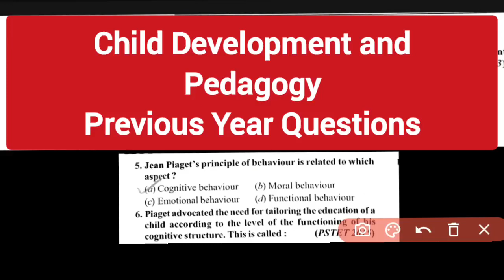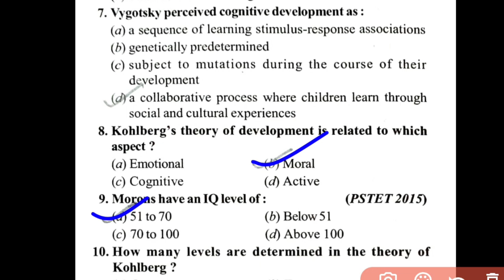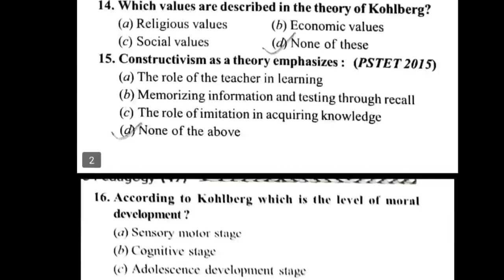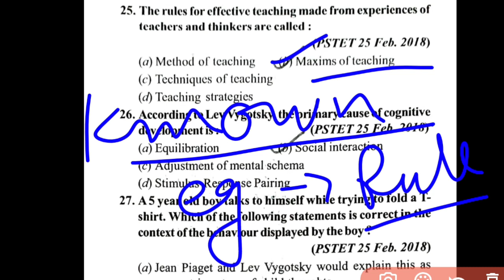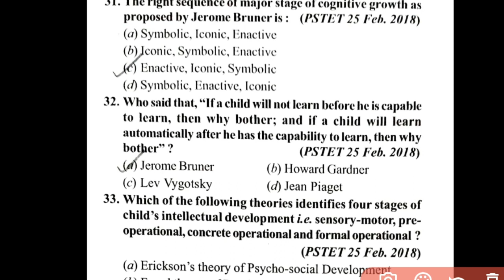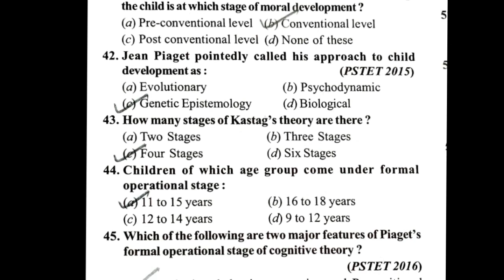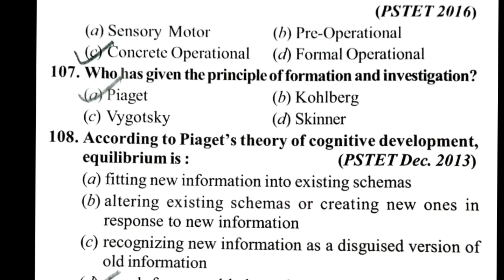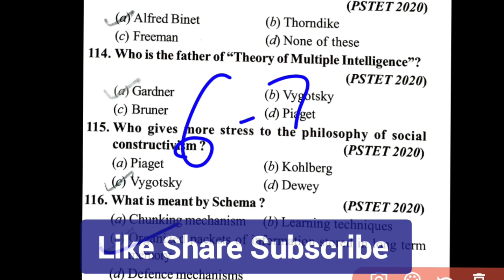PSTET ਬਾਲ ਵਿਕਾਸ Previous Year Questions| ਪਿਆਜੇ ਵਾਈਗੋਸਕੀ ਕੋਹਲਬਰਗ Most Important MCQ'S PSTET 2023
Piaget Vygotsky and Kohlberg Theories